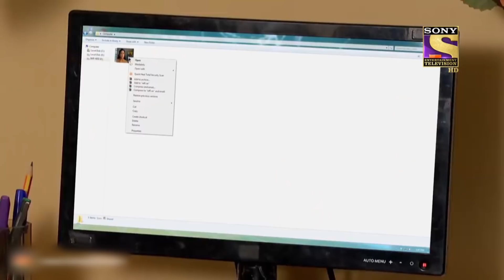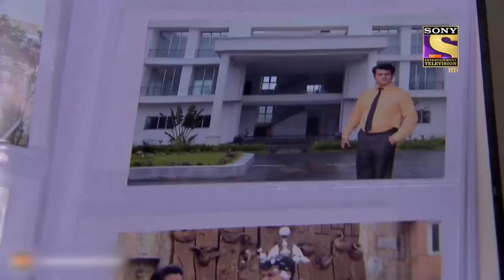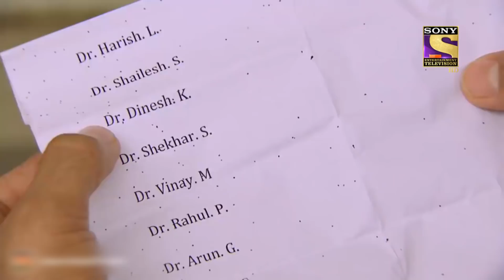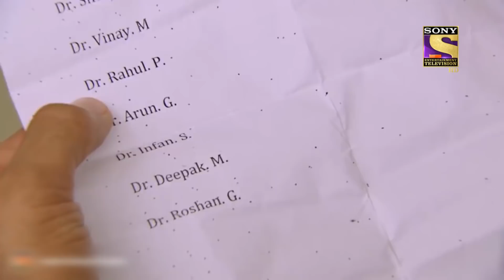CID - सीआईडी - Ep 1127 - Horror In A Video - Full Episode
Episode 1127: Horror In A Video
People in the city are dying under strange circumstances. The cops find out that each of them committed suicide in a certain manner. After investigating they find that all of them had received a mysterious video some time back. From a loved one who had died recently. The cops check the time stamp and are shocked to see that all the videos were made after their loved ones deaths. They had been communicating with dead people...How was this possible? Every video had a creepy message urging the victim to join them in death. The cops are stumped. Who was behind this videos and what could be the reason behind this? The cops race against time to solve this case and uncover this strange mystery. Watch out for more. Watch all the latest videos of C.I.D online on SonyLiv official website SonyLiv.com.